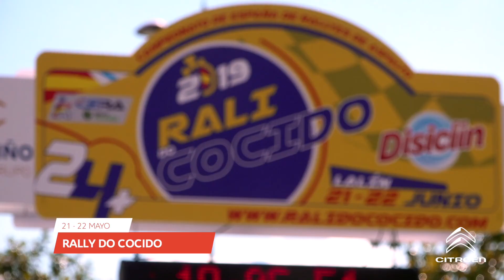Citroën - Rally del Cocido